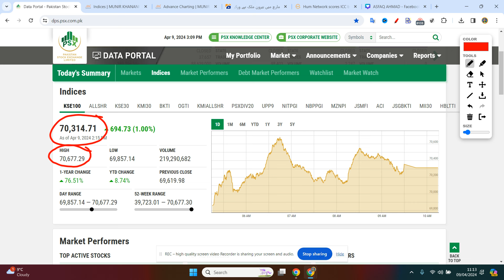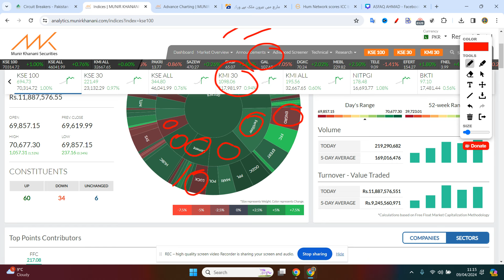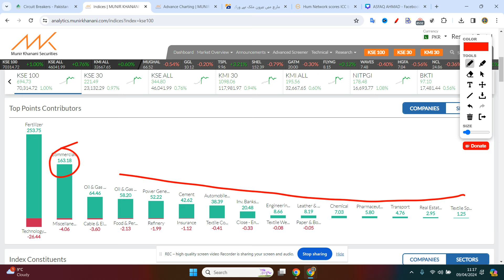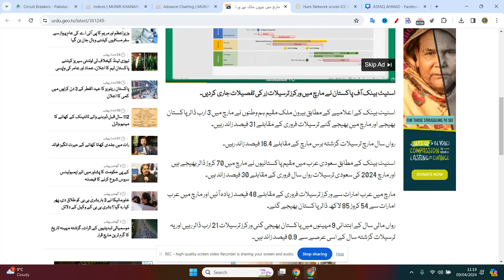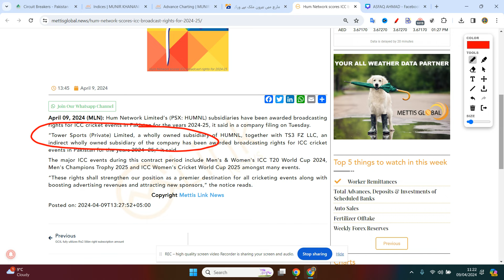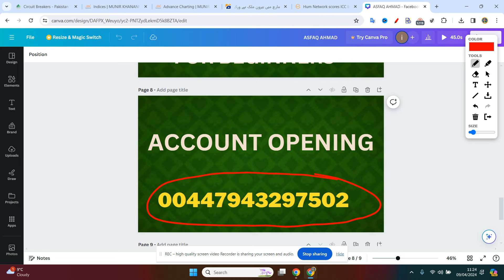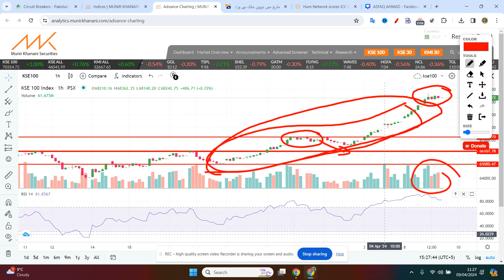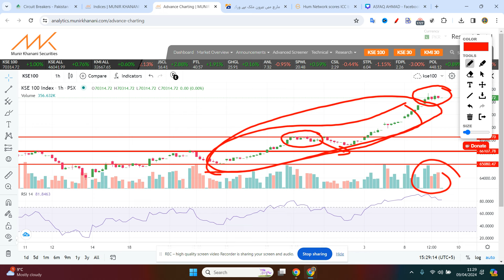PSX |Hum Network scores ICC broadcast rights for 2024-25